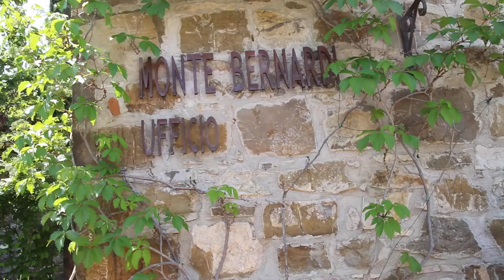Winemaker Michael Schmelzer of Monte Bernardi in Chianti Classico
Monty Waldin talks to Michigan native Michael Schmelzer about his fight against the modernization of winemaking in Chianti Classico. Videos about winemakers and wine.